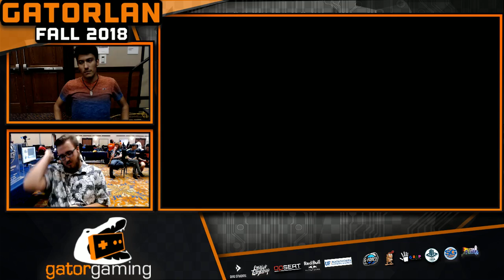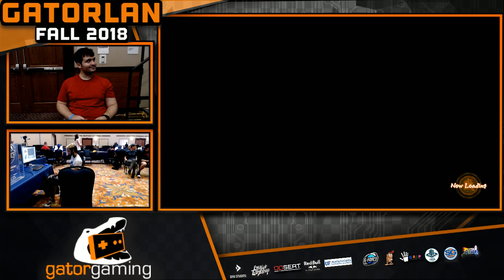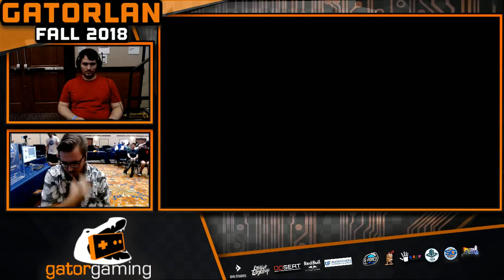GatorLAN 2018! DBFZ (Losers Finals Pool 1): Yardbird VS G-Force | Smithey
Don't want to miss out on future tournament vods?